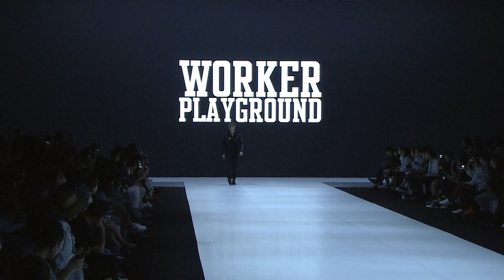CENTRESTAGE 2019 — Designers’ Collection Show 2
Featuring Macao’s fashion brands and designer labels – ANIFA, AXOXYXOXS, GoddessArmour, I.N.K, Lexx Moda, MACON, SANCHIALAU, Worker Playground and ZICS.

The show was staged during CENTRESTAGE. This Asia’s premier fashion event returned with its fourth edition and was held from 4 to 7 September at the Hong Kong Convention and Exhibition Centre (HKCEC).

Related links:
CENTRESTAGE